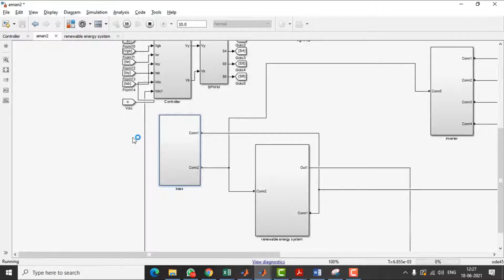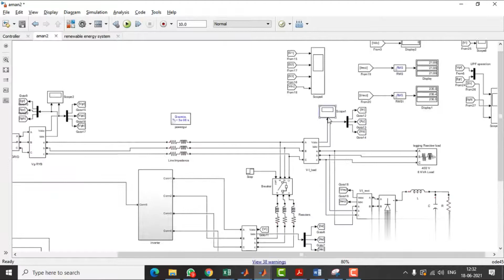🔥Bidirectional Power Converter🔥 | Electrical Engineering Projects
This Video is for helping University Students to choose the topics of their Btech Final Year Major Project .